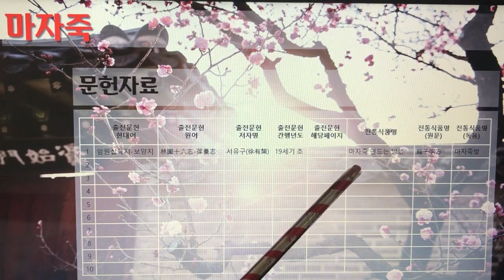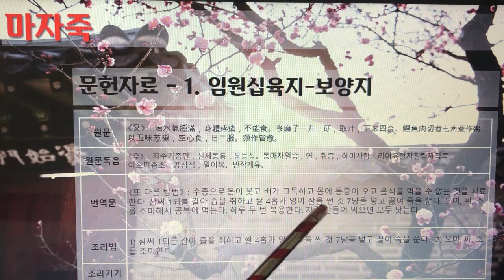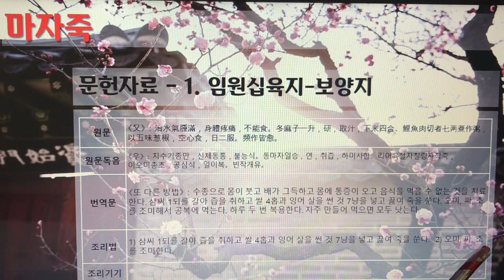한국의 전통죽Korea Traditional Porridge 35편 마자죽(麻子粥) 1개 전통죽, 나래이션 X 3배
한국의 전통죽(Korea Traditional Porridge) 35편 - 마자죽(麻子粥) 1개 전통죽.

7인치 이상의 태블릿, 노트북, PC에서 시청을 권장합니다.

240. 마자죽(麻子粥)